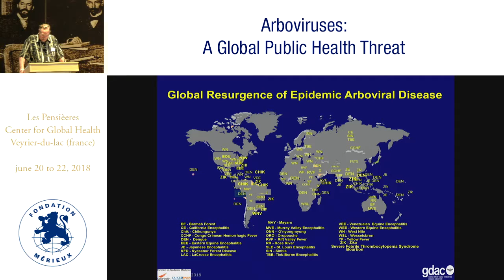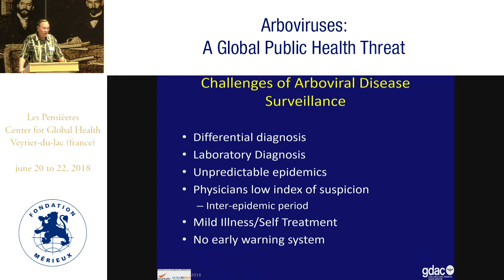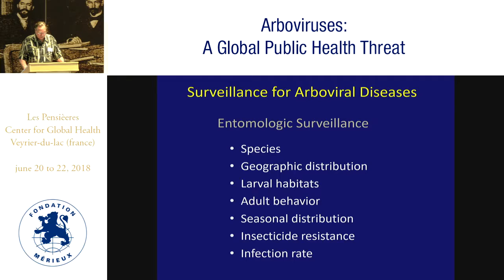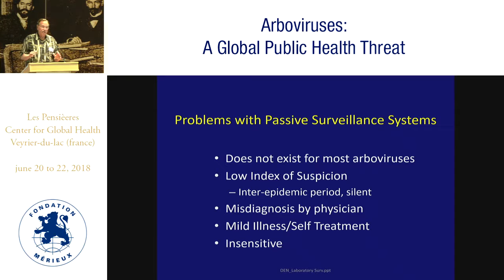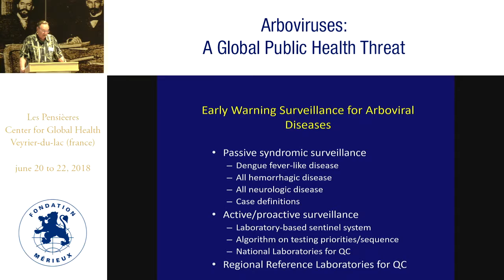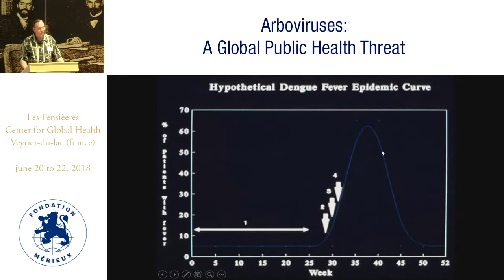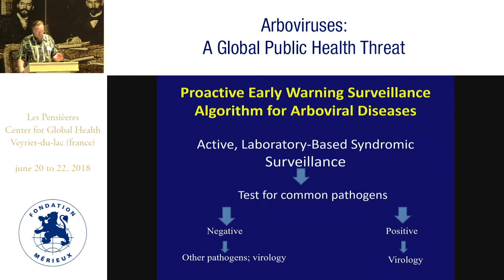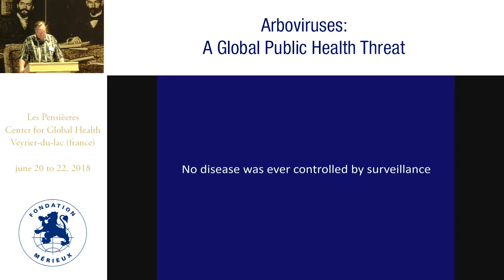Duane Gubler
Surveillance for arboviral diseases